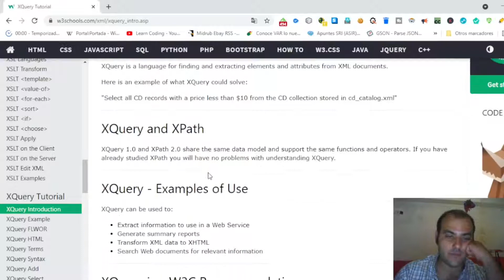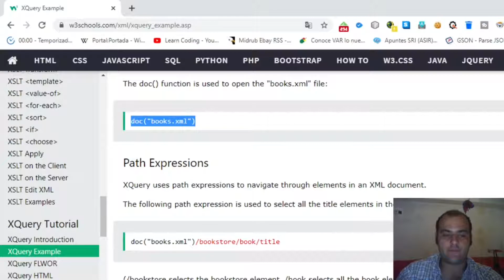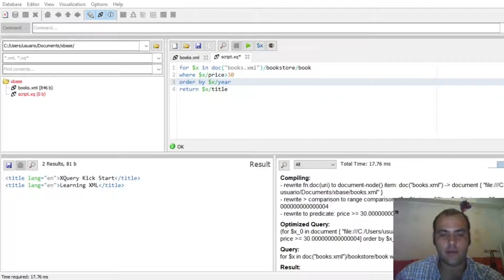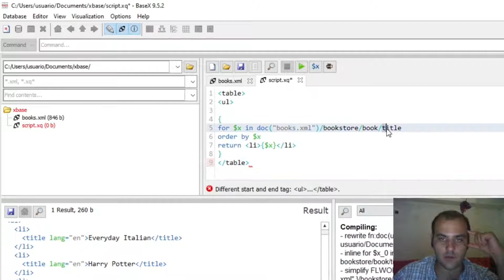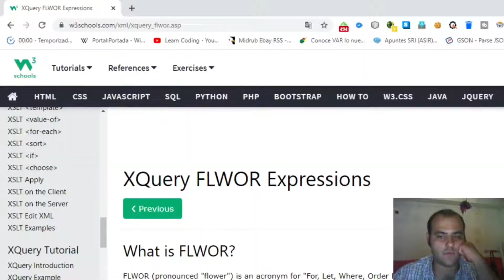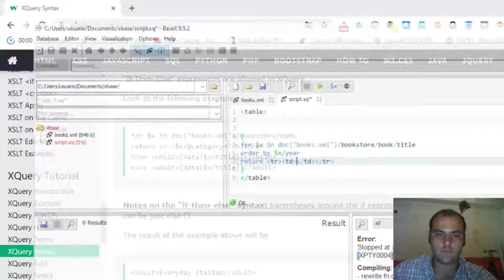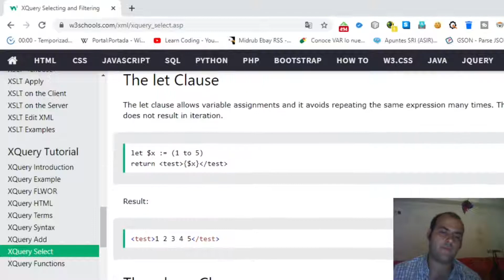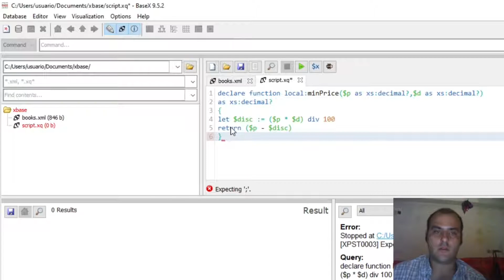Dominando XQuery: Leyendo Documentación y Practicando con BaseX en W3Schools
Acelera tu aprendizaje de XQuery explorando la documentación de W3Schools y practicando en BaseX. Descubre cómo aprovechar al máximo esta potente tecnología de consulta y transformación de datos para impulsar tus proyectos de desarrollo web.